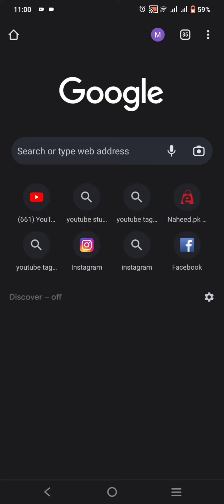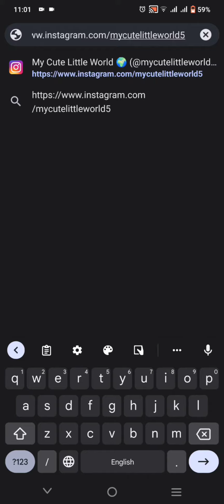How to copy your Instagram link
After watching this video you will be able to copy your Instagram link.